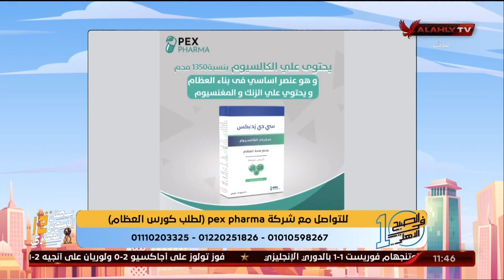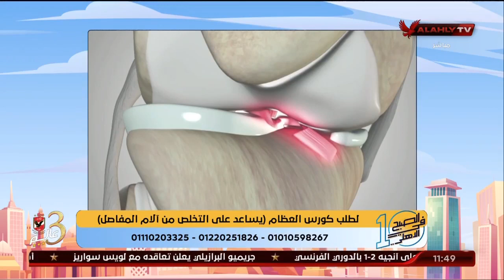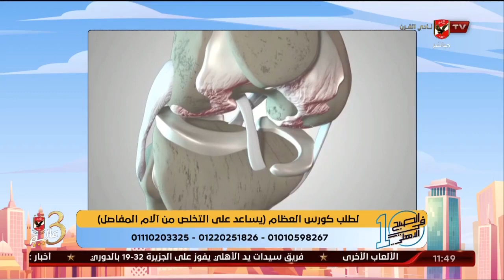اسباب الام المفاصل وطرق الوقاية منها قبل حدوثها مع د. علاء الدين أحمد